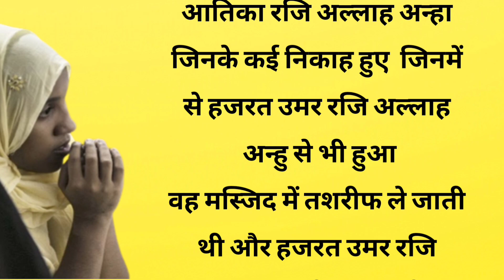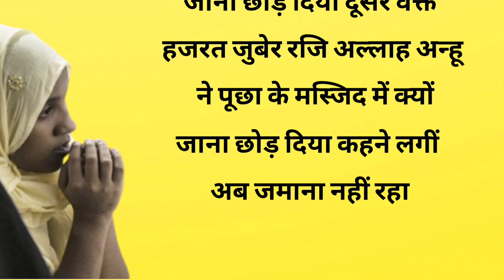Kyon Aurten Masjid Main Nahi Jatin क्यों औरतें मस्जिद नही जाती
aurton ka masjid main Jana mana hai
kya aurten masjid aa sakti Hain
kyon aurton ko masjid main namaz padhne ki nahi hai anumati
aurton ke wuzu ke misail